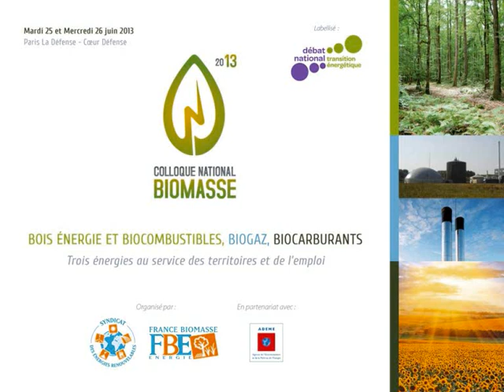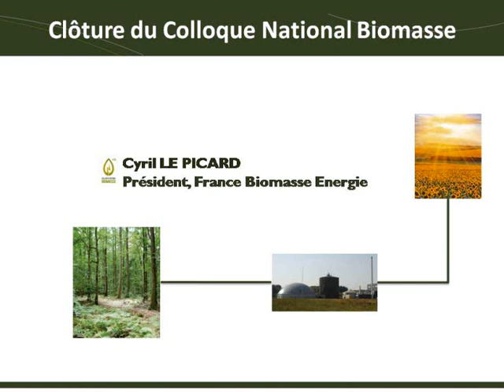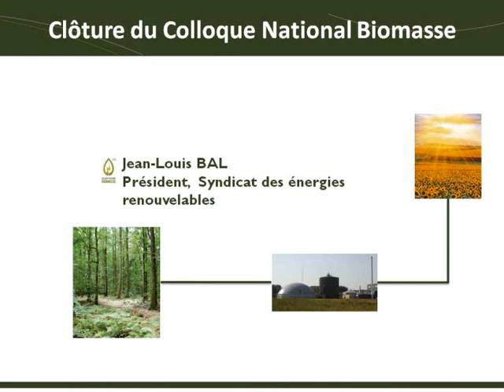Colloque National Biomasse 2013 - Conclusion C. LE PICARD J-L. BAL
17H00 - 17H30 CLÔTURE DU COLLOQUE NATIONAL BIOMASSE
Cyril LE PICARD, Président de FRANCE BIOMASSE ÉNERGIE
Jean-Louis BAL, Président du Syndicat des énergies renouvelables